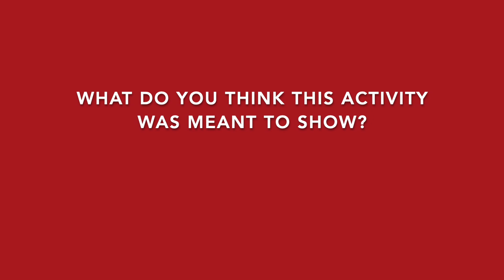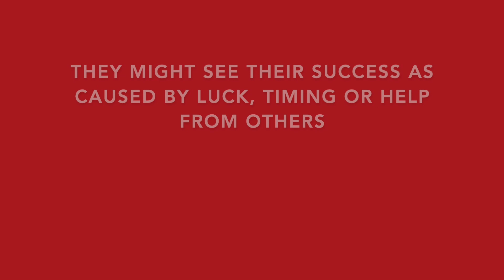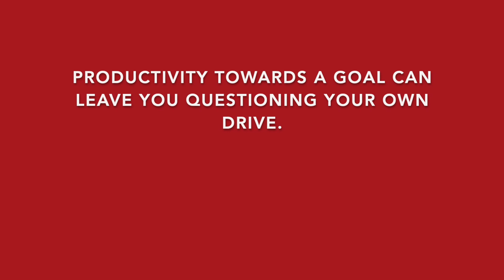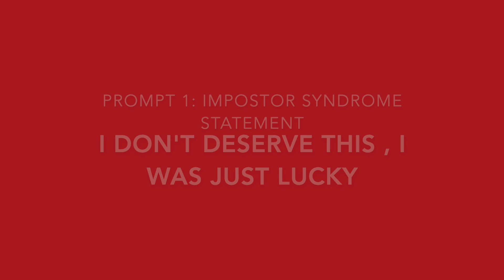PEWS Student Profiles: Imposter Syndrome | Erin Barta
This video is part of the University of Cincinnati Center for Public Engagement with Science’s Public Engagement with Science seminar, the second course in the Engaging Science Curriculum at University of Cincinnati.

This is an informational video on the topic of impostor syndrome. Within this video, Erin Barta will walk you through a few activities to help you understand your experience of impostor syndrome. Impostor syndrome will then be defined and specific situations that cause impostor syndrome to flare up will be described. Finally, Erin will walk you through a framework to cope with impostor feelings. The intention of this video is for you to walk away with a deeper understanding of your experience with impostor syndrome and give you a tool to reframe your feelings of impostor syndrome in your daily life.